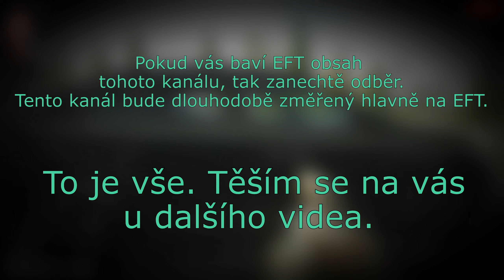Jak penetrovat jako legenda 😩💦💦 | EFT 0.12.11 penetrace materiálu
V tomto videu se podíváme na nové penetrace z patche 0.12.11. Pokud toto video přesáhne 20 liků, tak bude pokračování, kde rozeberu penetrace jednotlivých materiálů více do detailu.
⬇ Více informací v popisku! ⬇

🔥Každý pátek nové video z Escape From Tarkov!🔥

Pokud máte jakýkoliv dotaz na mě, na mou tvorbu či kanál, tak mě neváhejte kontaktovat.